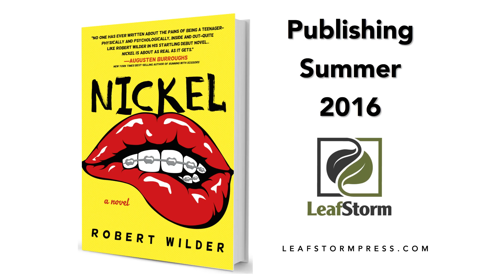Nickel: a novel by Robert Wilder: Friendship Between Two Outsiders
Robert Wilder talks about his new novel, Nickel (Leaf Storm Press, 2016)